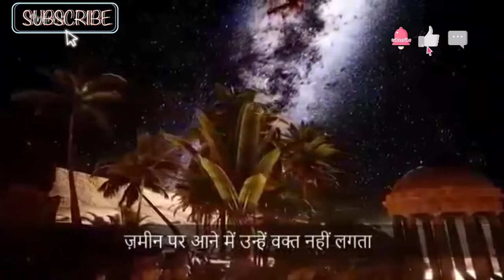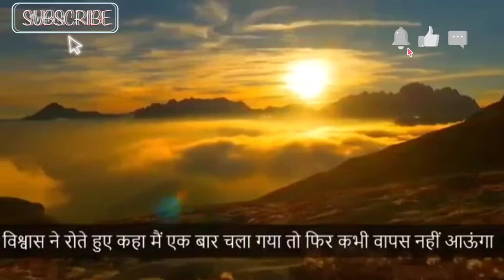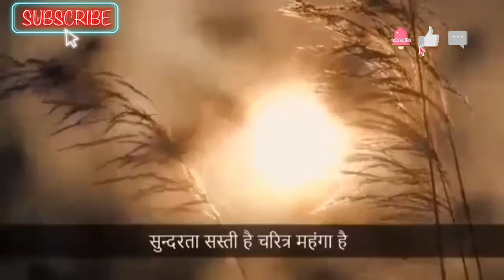Motivational story-3# Life changing story